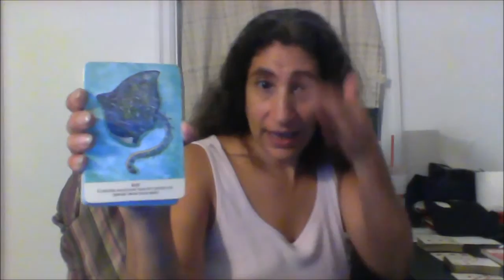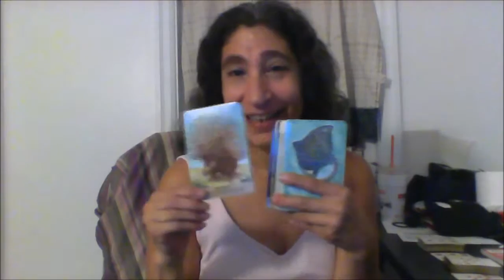Daily Goddess Shaman 9 29 2015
I, Gina Louisa, your Goddess Shaman helping to raise the vibration of collective consciousness ... share with you today's inspirational reading. Namaste !